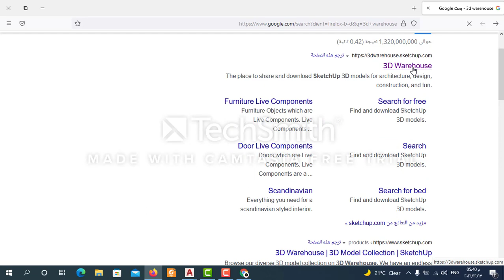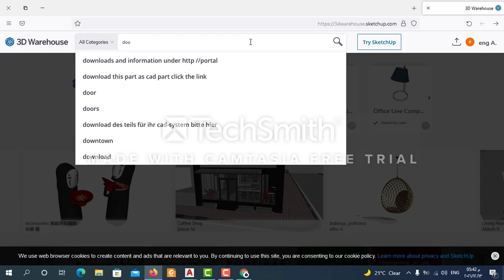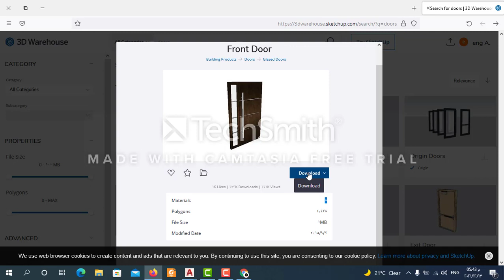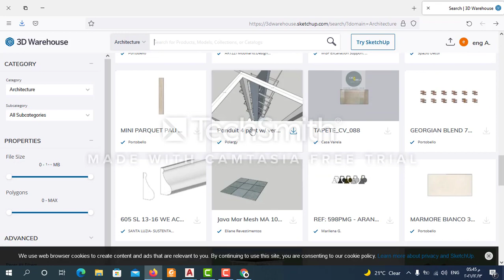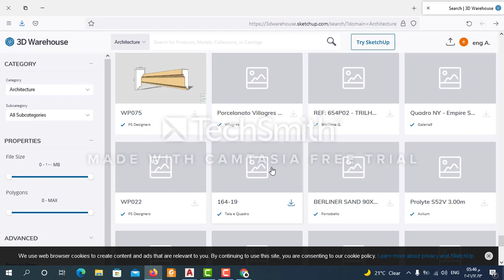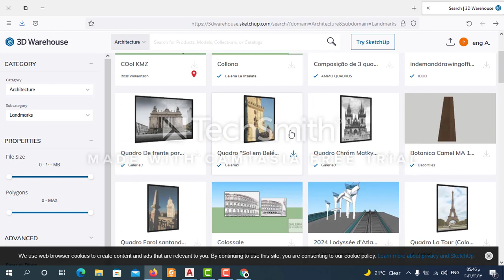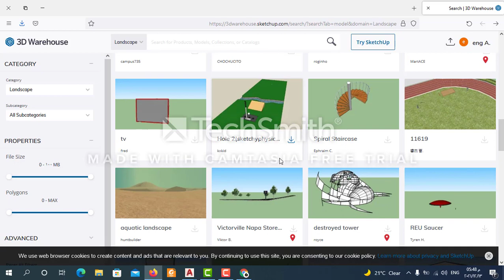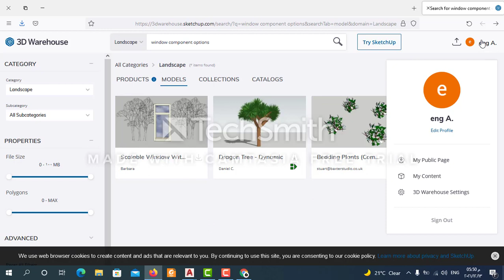sketch up | طريقة تحميل بلوكات في برنامج اسكتش اب | 2021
سنتعلم في هذا الفيديو"كيفية  تحميل بلوكات في برنامج اسكتش اب "(sketch up) "وتحميل بلوكات اسكتش اب "بسهوله من خلال شرح "افضل طريقة لتحميل بلوكات اسكتش اب" وشرح "كيفية تحميل بلوكات اسكتش اب " من خلال ابسط الخطوات وأفضل الطرق لتحميل البلوكات الفرش في اسكتش اب
وسنتعلم الاوامر الاساسية في برنامج اسكتش اب وسنتعلم من خلال خطوات مرتبة طريقة الرسم 3dفي برنامج اسكتش اب وكيفية  تحميل بلوكات  داخل  برنامج اسكتش اب  وسنتعلم من خلال الفيديو شرح طريقة   تحميل بلوكات في برنامج اسكتش اب   والعديد من الاوامر في سكتش اب  تابعونا من خلال كورس تعليم اسكتش اب